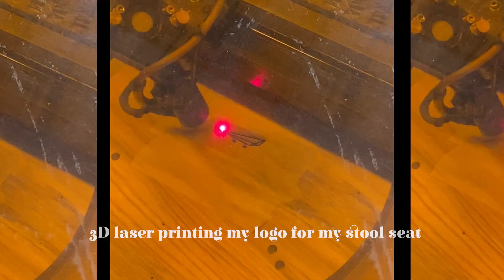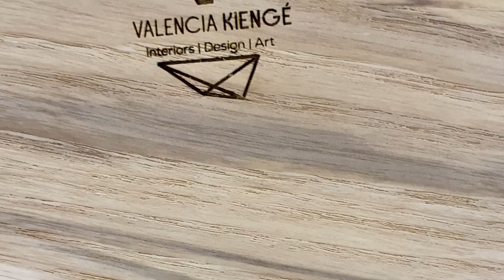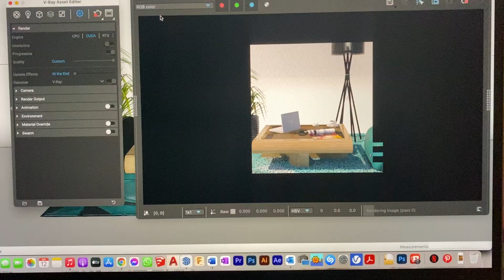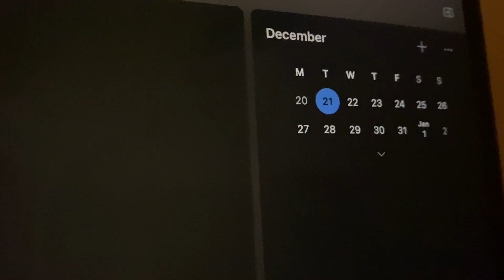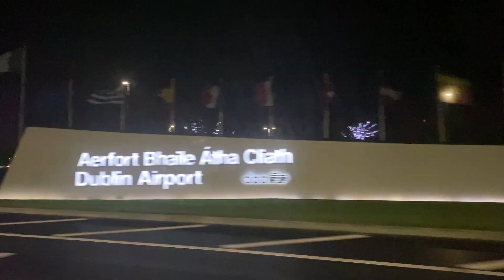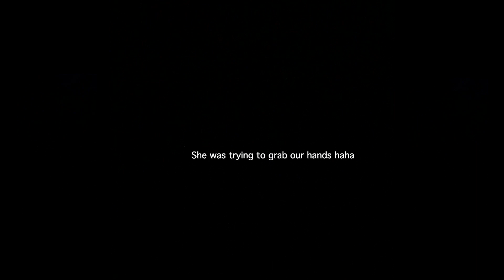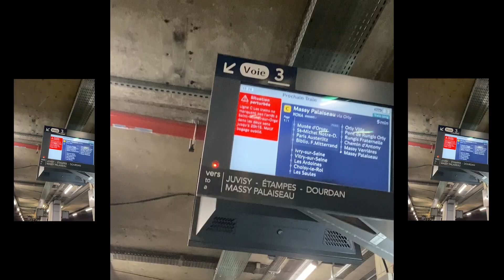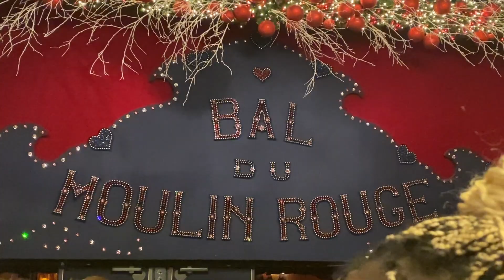Arriving At PARIS | ERASMUS Diaries EP.01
♡ Ciao Everyone ♡

Je suis à Paris! Watch in HD!

✿My IG Art Page | @valenciasvision

I’m 21, born on December 14th.
I currently live in France, and study in Paris.
~ What do you edit//film with?
(i) Adobe Premiere Pro (ii) Canon EOS M50 & my iPhone

✿ Intro & outro | Stargirl Interlude (Yugga Remix)
✿ Background music |